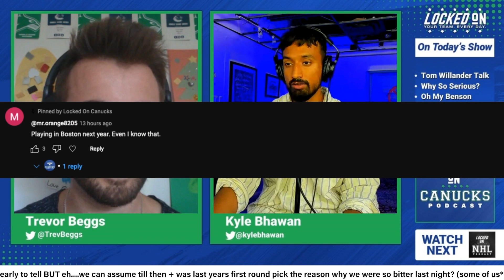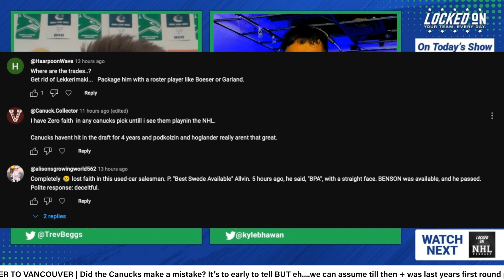Was drafting Tom Willander a mistake by the Vancouver Canucks?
The Vancouver Canucks selected right-shot Swedish defenceman Tom Willander 11th overall in the 2023 NHL Draft.

Was it the right move?

Let’s be real, we won’t know for a long time. However, there are reasons to both love and hate the pick. Trevor Beggs and Kyle Bhawan break down both sides of the argument in this episode of Locked On Canucks.

Built Bar

Indeed

Start hiring RIGHT NOW with a SEVENTY-FIVE DOLLAR SPONSORED JOB CREDIT to upgrade your job post at Indeed.com/LOCKEDON​. Offer valid through March 31st.

Athletic Greens

FanDuel

Make Every Moment More. Don’t miss the chance to get your No Sweat First Bet up to ONE THOUSAND DOLLARS in Bonus Bets when you go